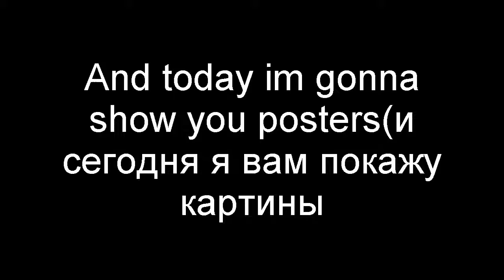Posters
and teaser Lol